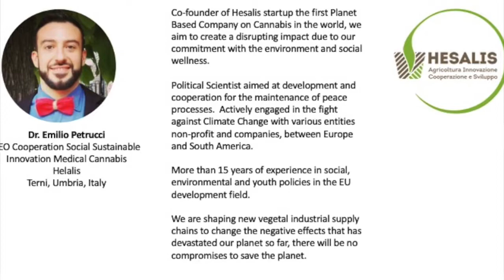Emilio Petrucci. “Pioneros del cáñamo industrial, sueños sobre la mesa”. Colombia/Italia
Serie de entrevistas “Pioneros del cáñamo industrial, sueños sobre la mesa”.
Hablaremos de la era de la prohibición, actualizaciones de proyectos, autosostenibilidad y economía circular.

El objetivo es llegar a inversores de mentalidad ecológica y / o intereses de gobiernos y obtener fondos para su proyecto. El objetivo de Hemp Engineering es ser parte de este crecimiento proporcionando servicios de ingeniería. Hemp Engineering Pty Ltd es una empresa de EPCM, Ingeniería, Adquisiciones y Gestión de la Construcción para ayudar a nuestros clientes a ofrecer soluciones de ingeniería rentables, sostenibles, biodegradables y negativas en carbono para proyectos de cáñamo exitosos.